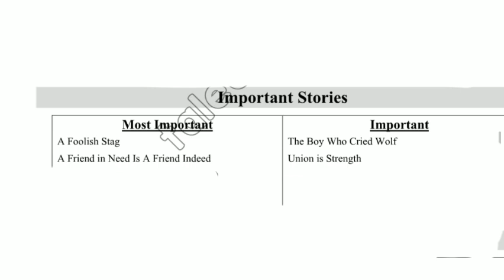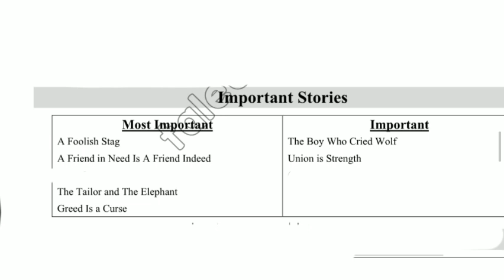9th class English most important stories guess 2023 | Supply Exams 2023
9th class english important story guess
9th class english guess paper 2023
9th class english paper 2023
9th class english pairing scheme 2023
9th class english supply exams 2023
supply exam 2023
9th class supply exam
compartment exam 2023
9th class English important stories
learn english
9th english guess paper 2023
9th English mist important story guess paper
Bcpm science
class 9th english guess paper 2023